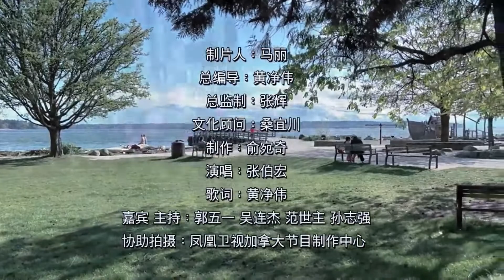小孔成象：专访温哥华市议员候选人May HE 何笑梅女士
温哥华市议员候选人何笑梅博士 Dr.  MAY HE

  何笑梅May He是资深电影制片人、商业战略顾问 及奥运活动组织者，是奥运体育和文化产业项目何笑梅May He是资深电影制片人、商业战略顾问 及奥运活动组织者，是奥运体育和文化产业项目专家，曾策划运作数十次奥运主题论坛/培训/展览等项目。

 何笑梅May He 拥有UBC工商管理硕士、对外经济贸易大学（UIBE）国际贸易学士。

 何笑梅May He擅长资源整合创新，经验能力卓越，拥有大型国际保税加工贸易区、国际品牌连锁的管理运作经验。

 关于更多何笑梅的背景情况，请点击后面蓝色标题文章阅读：《温哥华市议员候选人--MAY HE》

何笑梅May He竞选主要政纲：

发展数字经济，使温哥华重新成为一个以家庭为本的繁荣和可负担城市。

促进温哥华数字内容和电影工业的发展和品牌地位。

使温哥华成为一个多元创新的文化、艺术和体育产业的中心城市。

打造方便实用的社区摄影棚，为年轻人及初创业者提供助力。

坚决反对任何形式的种族歧视，维护族群和谐平等的加拿大核心价值观。

何笑梅May He竞选目的：

 在一次助选见面会上，笑梅道出了她为什么要竞选温哥华市议员的缘由及如果她的当选可以带给温哥华什么改变。

 何笑梅表示，温哥华近年各种赋税频增25%、种族歧视及随机犯罪率急剧上升700%、仅2021年就有数以千计的年轻人由于温哥华不可负担的生活创业成本不得不选择离开， 唐人街的涂鸦及安全等问题已经是众所周知。

 温哥华曾经被视为最适宜居住的城市之一，是世界十大创意中心，五大影视制作基地，但现在的温哥华已经失去了往日的繁荣…。

 笑梅认为，各种复杂社会问题之下都有经济原因，显示市府领导力，行动力与资源整合能力匮乏，温哥华要回归可负担宜居城市， 不但需要维护社区的安稳，还需要有可持续的经济支柱。

 笑梅说她当选市议员后，她将利用温哥华的自有优势，为温哥华在数字互联网时代的经济发展提供一条新路，即发展温哥华的数字经济，下面以电影产业为例：

 众所周知，全球许多知名电影和电视剧都喜欢来温哥华取景、拍摄等，但一旦拍摄结束，剧组就很快离开，并没有为市政府及市民就业留下什么。对此，笑梅通过对世界电影工业模式和案例的深入研究，提出了借鉴新西兰惠莱坞模式，即由数字化大项目带动温哥华整个城市的产业及经济的发展等。

 所谓惠莱坞模式是由惠灵顿市政府和新西兰政府共同制定政策来支持及引导，以新概念、高技术、国际化的原创影视IP为龙头引擎，集成国际影视产业链各环节的顶级资源，为国家大电影项目提供全方位的一站式服务，使创意、拍摄、后期制作和衍生主题公园、片场观光等都围绕着惠灵顿这座城市。目前这一模式已为1.4万当地市民创造了稳定的高薪就业机会，每年能带来33亿纽币（约合25.7亿加元）的巨额财政收入。

 因此，笑梅表示，如果当选市议员后，促进温哥华数字内容和电影的工业发展和品牌地位来促进温哥华的经济发展将是她的目标之一。

图片

 为了让温哥华的经济欣欣向荣，为了使温哥华的年轻人有更多的就业机会，请支持、投票给可以引领温哥华数字经济发展的精英何笑梅 117 May He（117为选票上名单排序号）当选温哥华市议员Vancouver City Council。

    另外，为了让温哥华重拾往日繁荣，为了让温哥华不再被选为北美歧视亚裔之都，温哥华不但需要像何笑梅May He这样优秀的候选人当选市议员，也需要优秀的市长候选人来当选市长，建议大家阅读下面关于如何投票选温哥华市长的文章、并投出智慧一票。

  请点击后面蓝色标题文章阅读：

1、《市选|大温市选进入白热化，华人如何用策略投票选出合格市长？》

 2、《支持沈观健就是支持我们自己》。

温哥华市选投票日期：

提前投票日是：10月1日、5日、8日、11日、13日

选举日（投票日）是：10月15日

   华人投票联盟的孔庆存先生说得好：“政治关系你我他，积极投票靠大家”！你居住的城市有什么样的未来、孩子们有什么样的教育，取决于城市选民投票选出什么样的市长、市议员、市学务委员。

  心动不如行动，为了让温哥华重拾往日繁荣及社区安稳，请早日投票！

     切记，你的一票很重要！